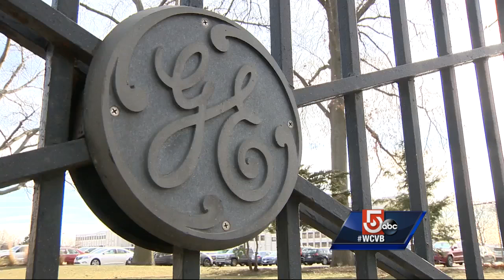Sources: GE moving HQ to Boston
General Electric plans to announce Thursday that they are moving company headquarters to Boston.